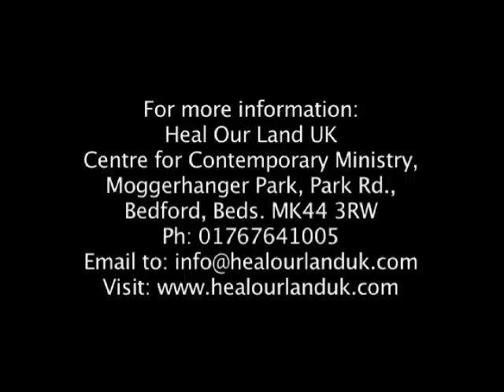Heal Our Land UK Promotional Video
Heal Our Land UK is a new interactive musical event by Jimmy and Carol Owens adapted by British Christian leaders and songwriters to address the challenges of the church in the UK today.